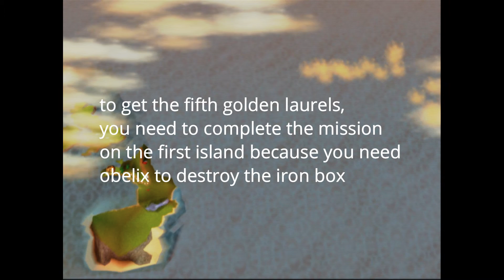Asterx & Obelix XXL Gameplay Part 1: Gaul (No Commentary)| With PCSX2 1.6.0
Asterix & Obelix lost Dogmatrix while they were hunting, then they split up to find the Dogmatix. When Asterix arrived at his village, it turned out that his village had been burned down by the Roman army attack.